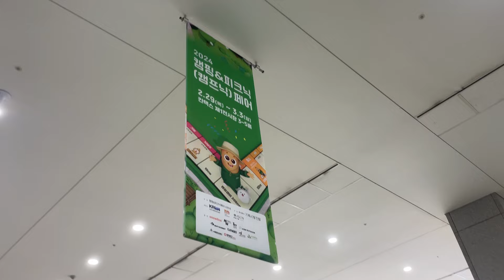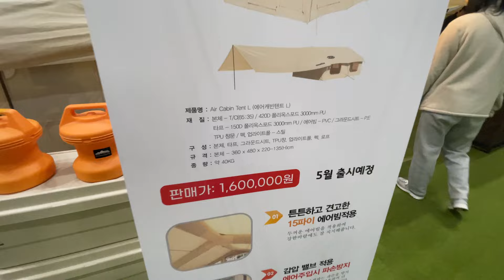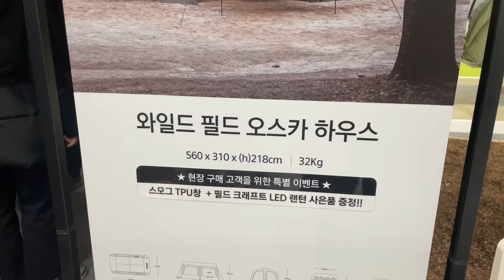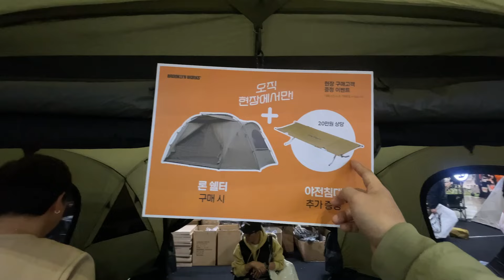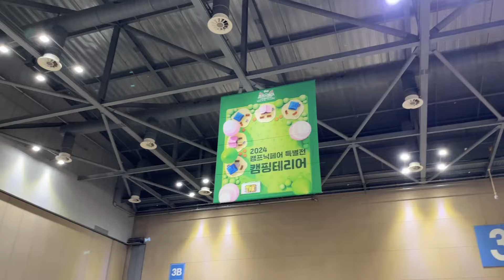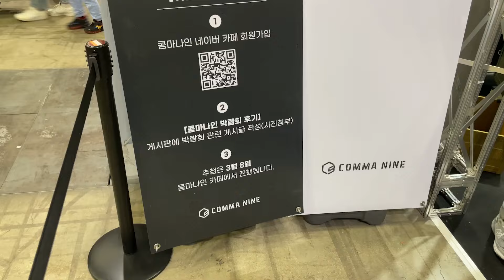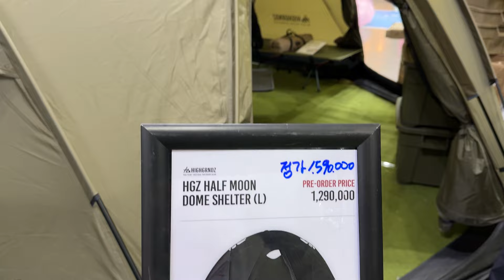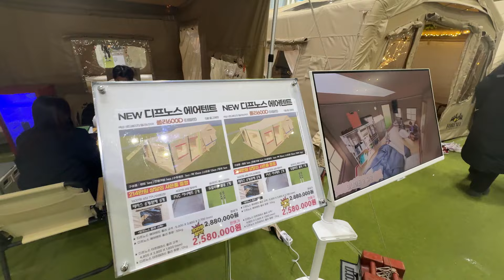캠핑 박람회 개미지옥 맛봤네요! 제대로 눈 호강했어요! 카즈미 비바돔 신제품 출시! 미니멀웍스 스노우라인 캠핑 텐트 신상 출시! 크레모아 이너프 캠핑용품 신제품 출시!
✅ 알리익스프레스 베스트 캠핑용품 ✅

✅ 알리익스프레스 꽁돈대첩 50%할인, 7일 무료배송 ✅

   최저가가 아닐 수 있으니 비교하시고 구매하세요~

※ 비매너 댓글, 광고성 댓글, 반말 및 욕설! 그리고 개인정보가 담긴 댓글은 삭제 될 수 있습니다.